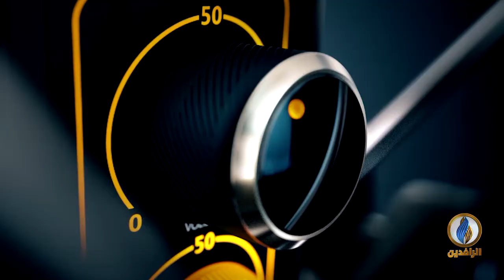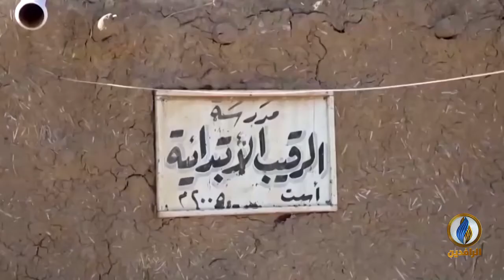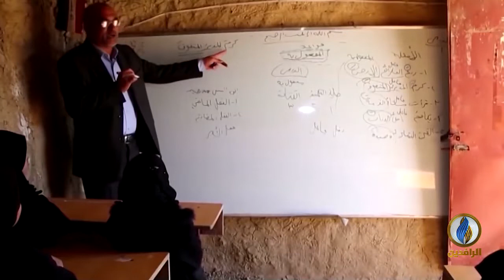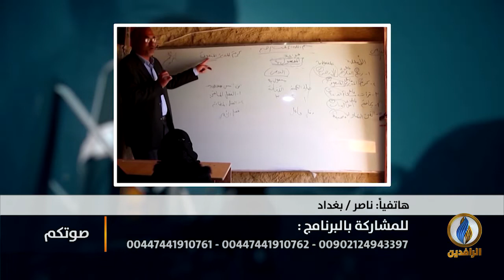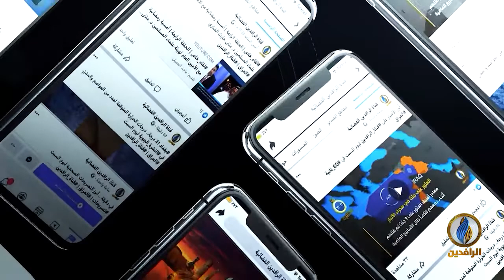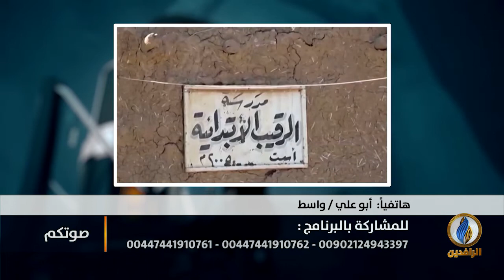صوتكم | عام دراسي جديد ووزارة التربية لا تزال دون وزير!